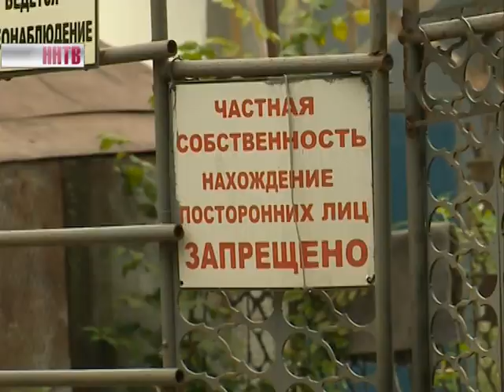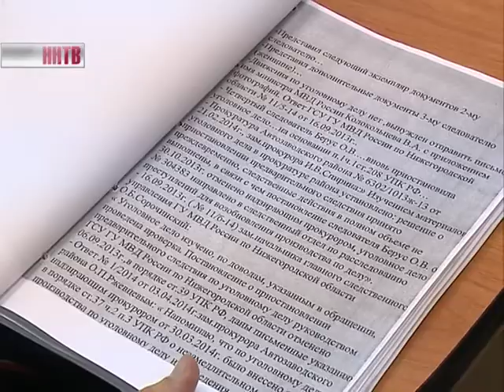Серьезный конфликт разгорается в Автозаводском районе